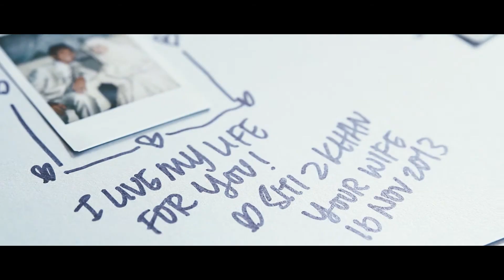Kairuldin & Zubaidah | Highlights | The Visualgrapha'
Video Artists: Isnor Dzulkarnain
                      Ismadi

Video Editor/Colorist: Ai Zad